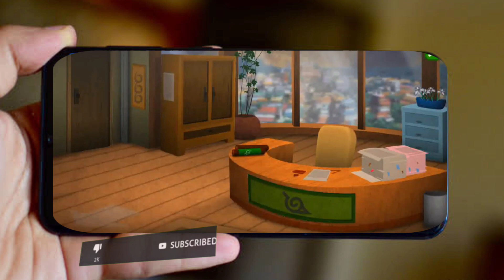Hokage Servant Offline Android games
Hello Gamers, I'm jao lodi and this is my channel "Adult Games Android" i upload here games similar to Summertimesaga. Story. visual game and other 3D games for Android Mobile..

games like summertime saga. Offline Games.
3D game . Android Mobile games